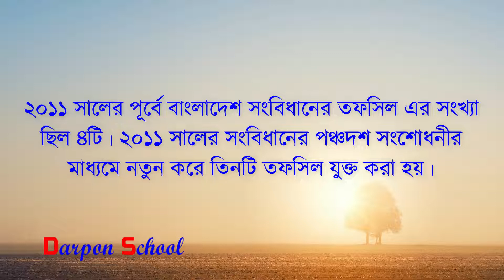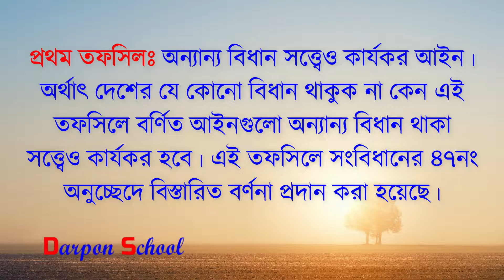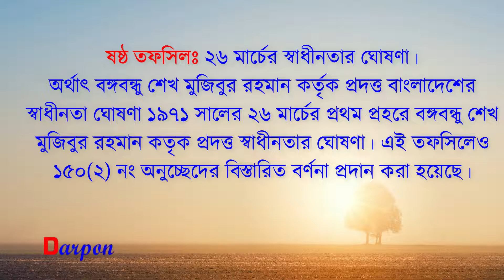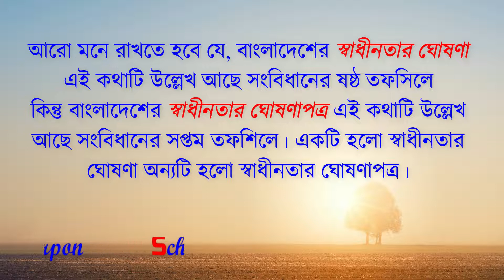Bangladesh Constitution Schedule ।। তফসিল মনে রাখার টেকনিক ।। বারবার আসা প্রশ্নাবলি ।। Darpon School